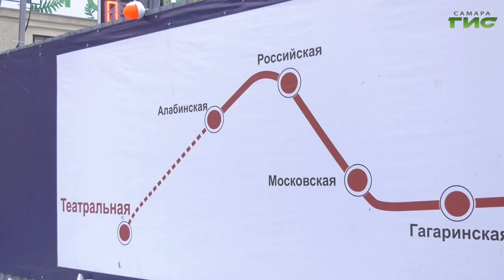03.10.2023 На улице Самарской продолжаются работы в рамках строительства станции метро "Театральная"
В Самаре продолжается строительство станции метро "Театральная". Метростроители трудятся в районе областного Арбитражного суда и сквера имени Устинова.